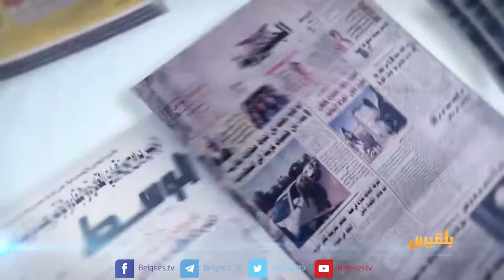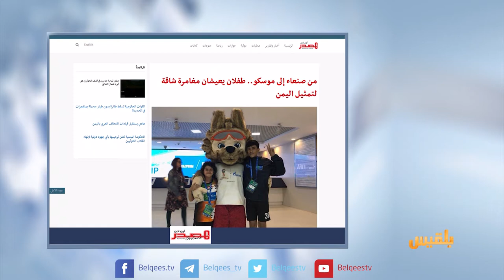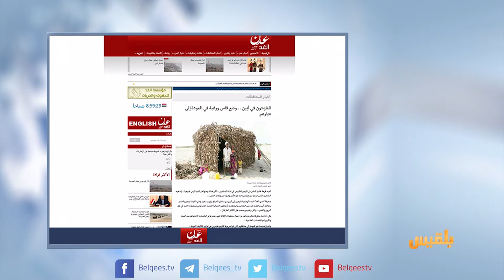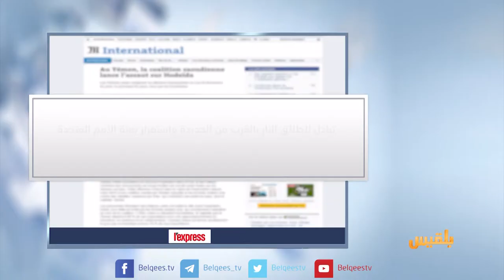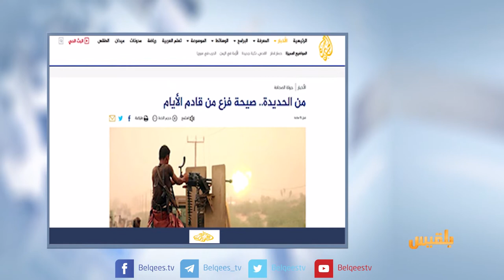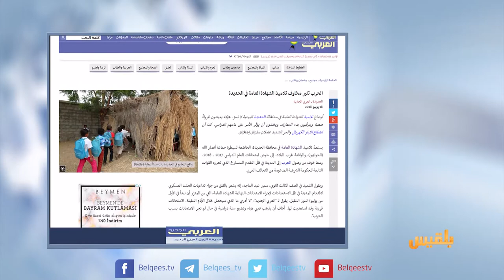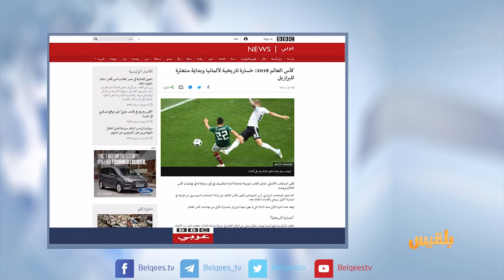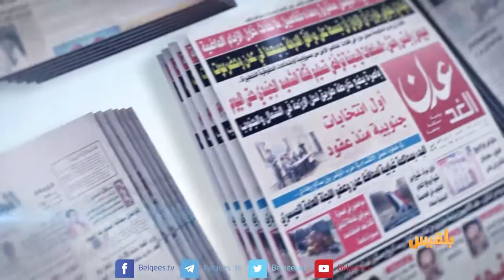كشك الصحافة | 18 - 06 - 2018 | تقديم: نضال الشبان